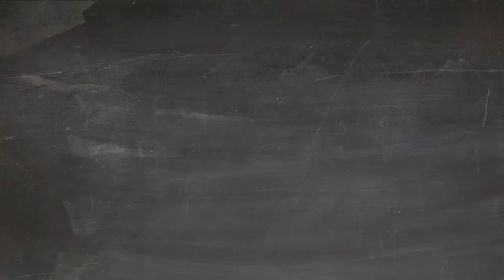Star Citizen - Galactapedia : Banu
We intend to add more and more features to the content, including truly animated features, better voiceovers, and bigger and better giveaways.

STAR-4DKH-XMNM

Video created with Doodly
TTS audio created with Talkia